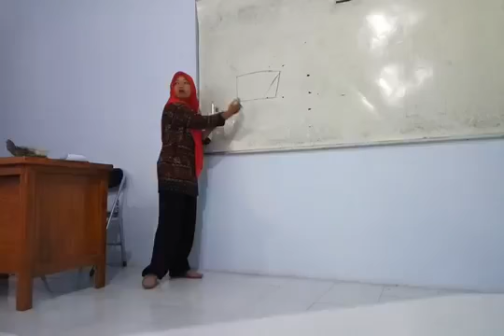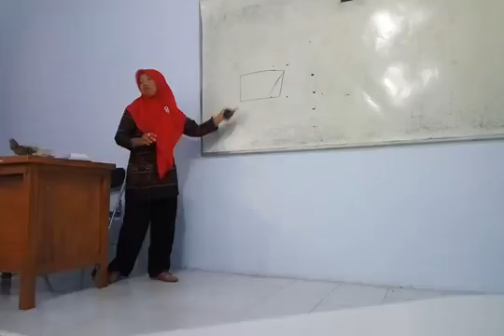Inspirasi bisnis. Analisa bisnis pembesaran ikan gurami dan analisanya part 3